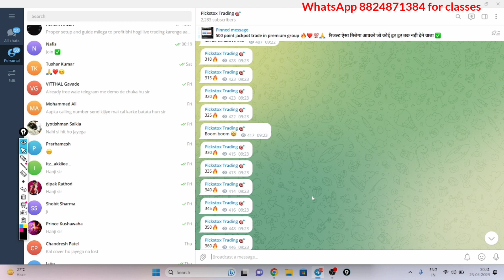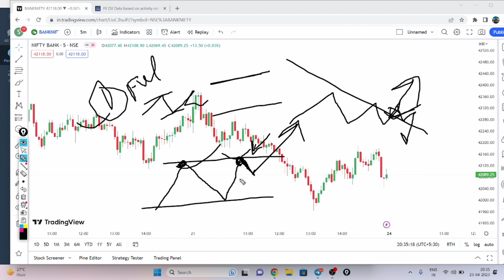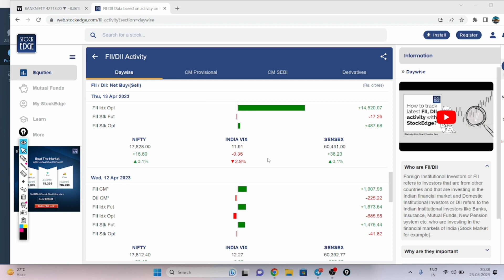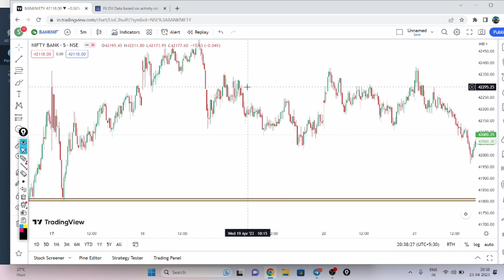Option trading secret strategy|option trading for beginners|price action course |intraday trading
Your Queries about stock market

option trading secret
nifty prediction
nifty tomorrow prediction
nifty analysis
technical analysis